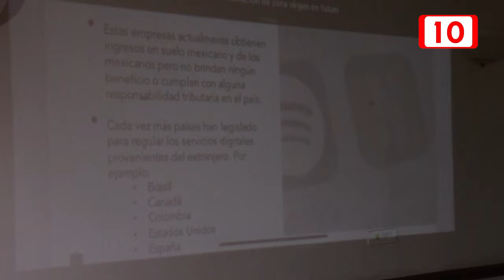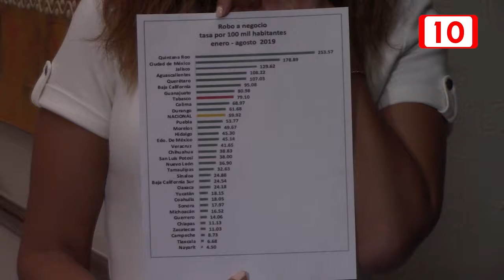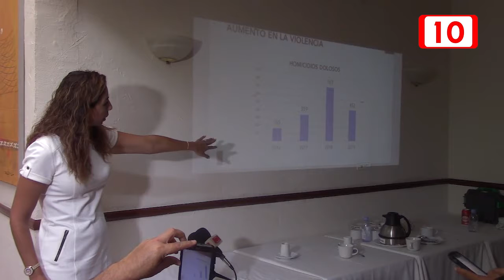Denuncia senadora irregularidades en el estado